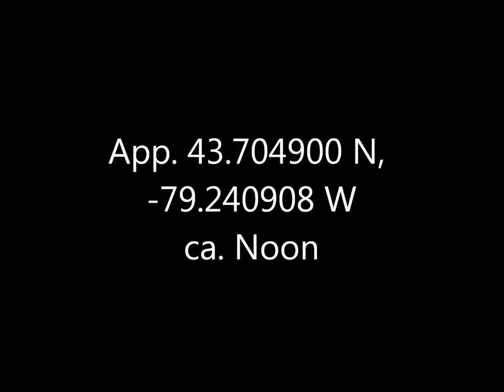Downy Woodpecker Scarborough Heights 25 Sept 16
... or possibly a Hairy Woodpecker (Picoides villosus); they look very much the same apart from the size difference, and it can be tricky to judge scale when zoomed in.